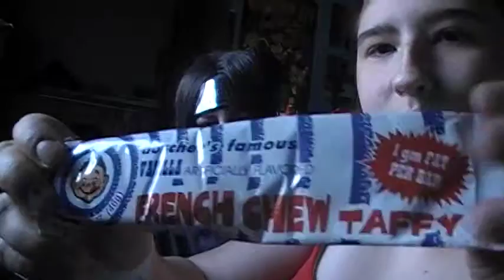~ Farewell VLOG - Sunday 4pm 05.30.10 ~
WEASEL:
this was a video done by us together on the final day of our weekend together at Fox's place. We had many photo shoots and video recordings. We will have another skit out sometime later on. Our 2nd of the 2 skits we filmed is up right now CHECK IT OUT!!!

We also have many photo that will be coming on out RainbowLovePro account on Deviant ARt